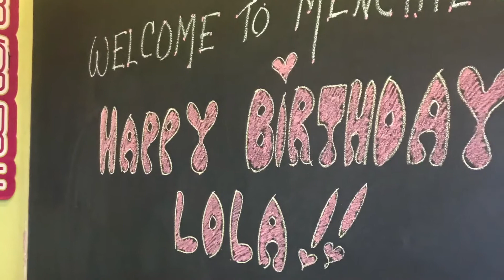Lola turns 4